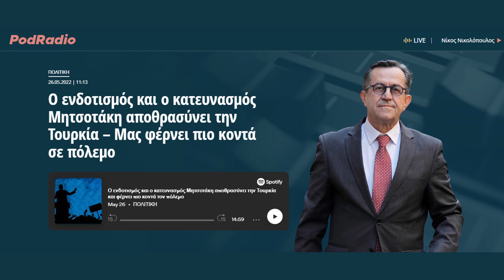Ο ενδοτισμός και ο κατευνασμός Μητσοτάκη αποθρασύνει την Τουρκία – Μας φέρνει πιο κοντά σε πόλεμο